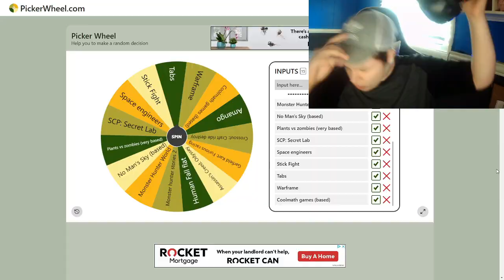WHEEL OF GAMES (YOU WON'T BELIEVE WHAT I GOT)